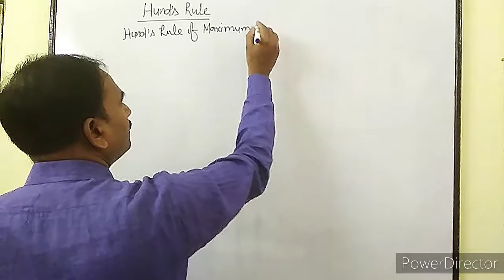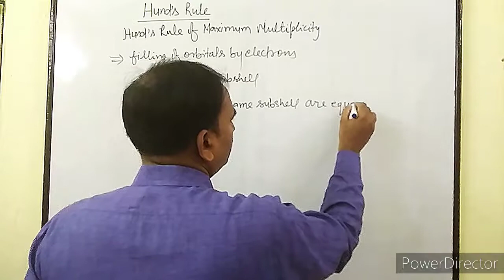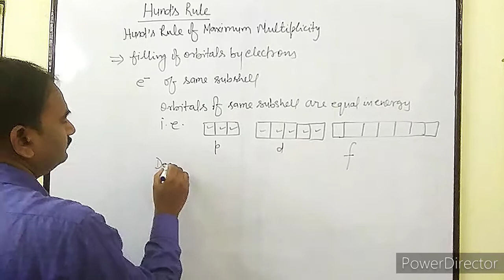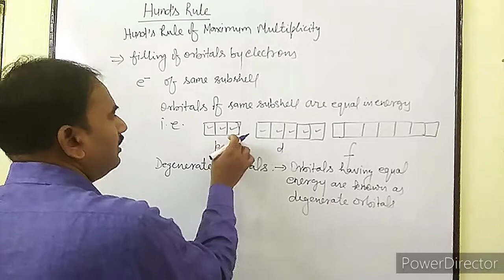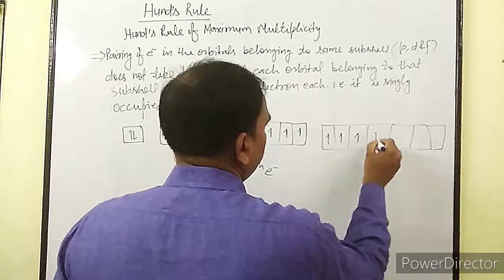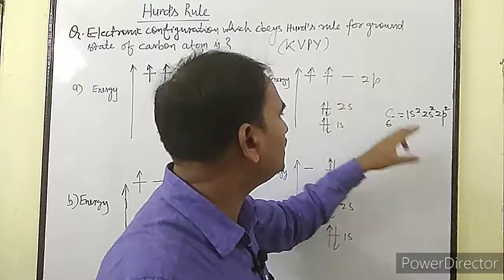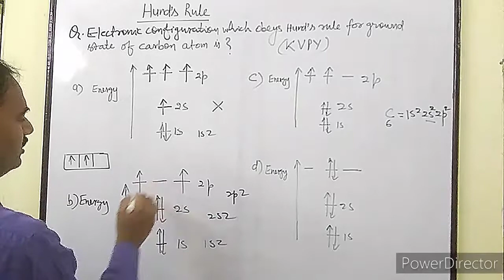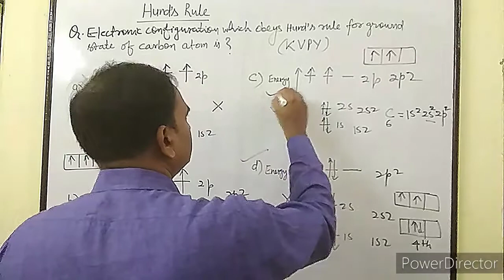Hund,s Rule Of Maximum Multiplicity#Filling Of Orbitals In Subshells Of Atoms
You can see other videos of this topic by links given below.